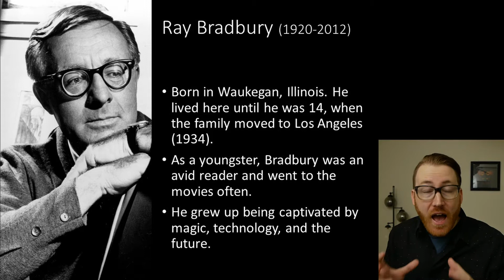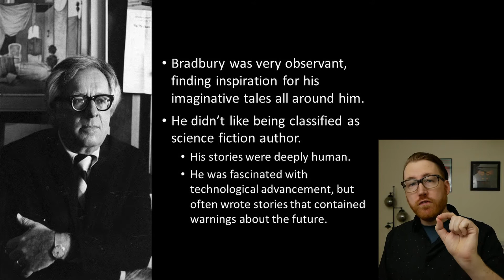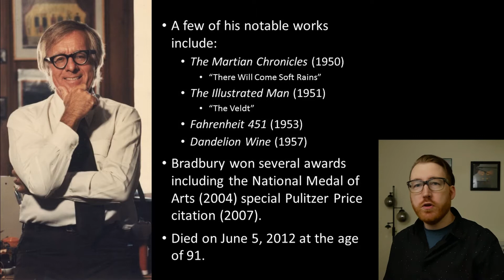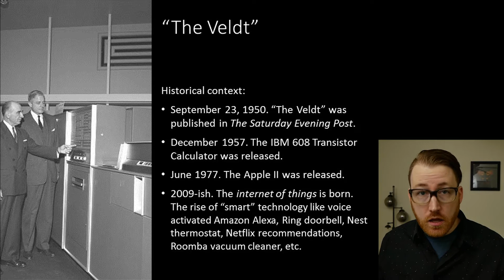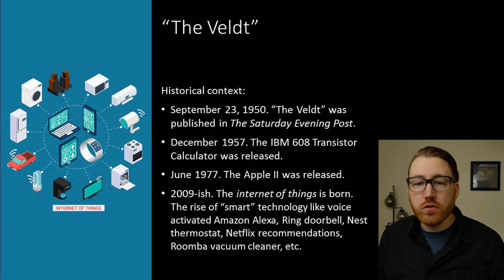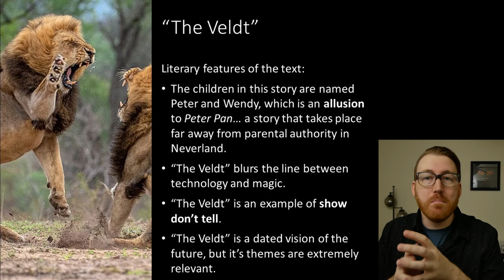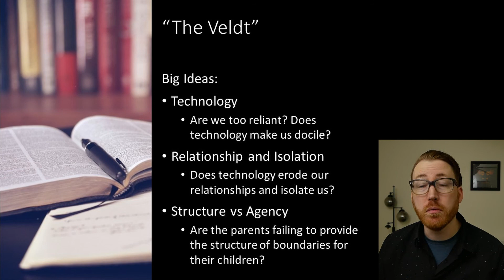[American Literature] Ray Bradbury - The Veldt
A spoiler free introduction to this text.

The content is intended for the students of my high school class. Though if you've stumbled across this video and have found it helpful, I'm glad to have been of use.